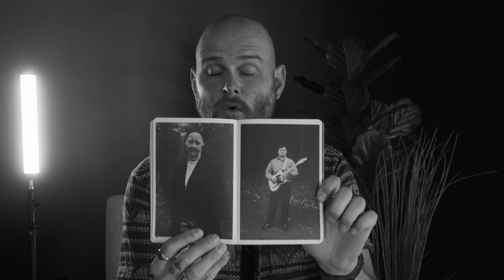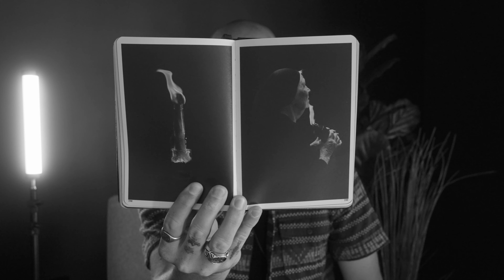The Craziest Photos Ever Shot on the Leica Q2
Robert Leblanc has raised the bar on what it means to create a photo book. This is a wild, weird, and moving piece of art that you absolutely must experience.